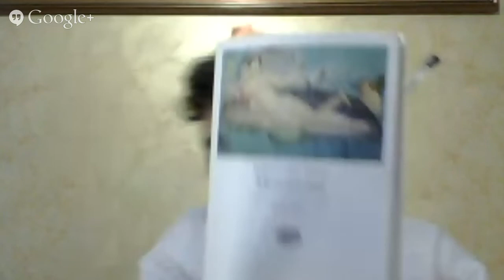Ovid's Tristia, Book V, Carmen XIV